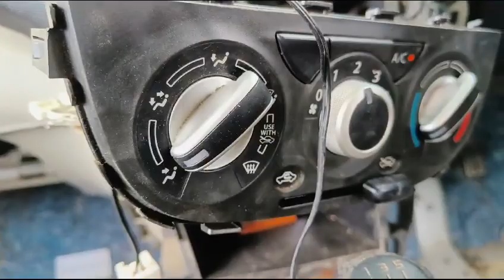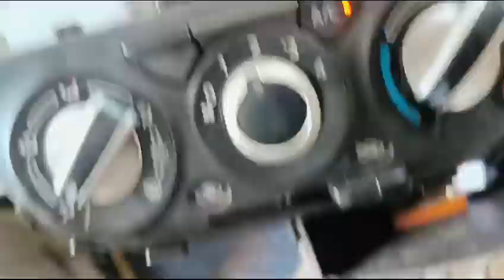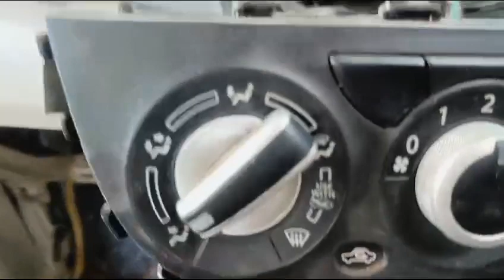Celerio AC not working gas Hai per AC nahin chal rahi hai gas Hai per cooling nahin kar rahi hai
Video from ara